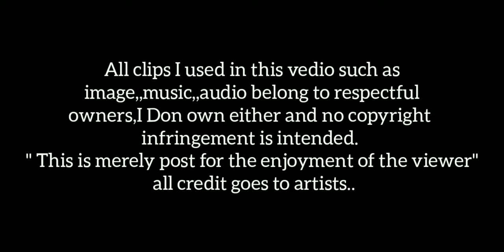12NGUT KI ACTRESS KHASI BATHYMMAI BA DANG SINGLE••SA LEIT BAN PORPOSE NOH MO PARALOK😝😝😝••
Music credit
k-391-earth (NCS REALEASE)
check it original